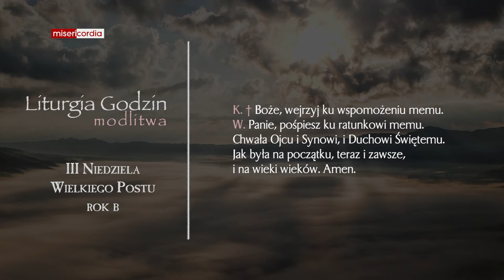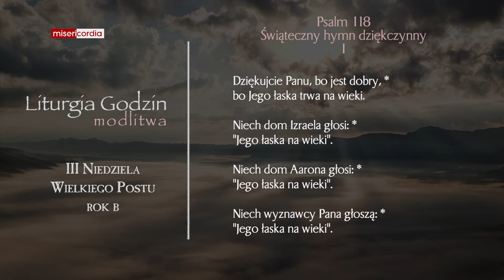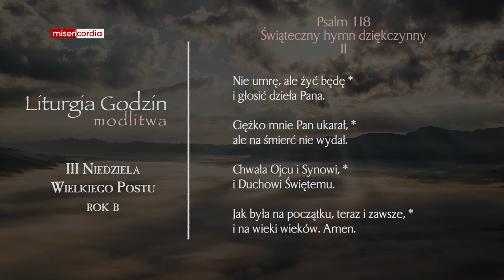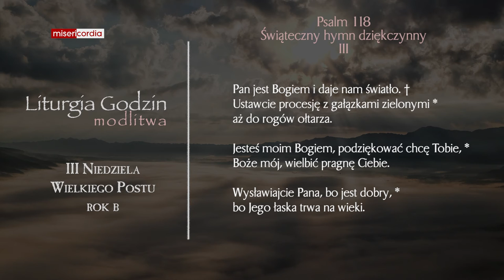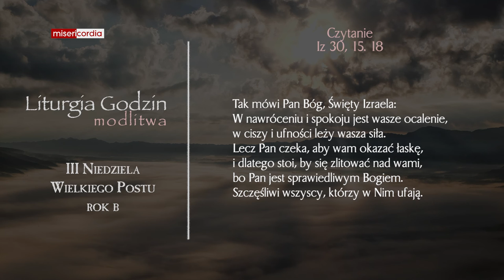Liturgia Godzin | Modlitwa Południowa | III Niedziela Wielkiego Postu (rok B)